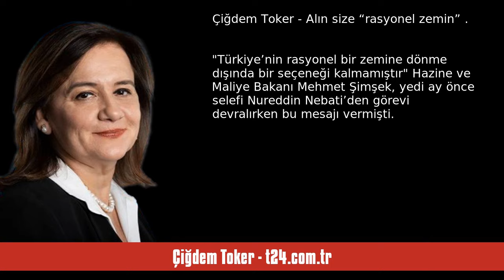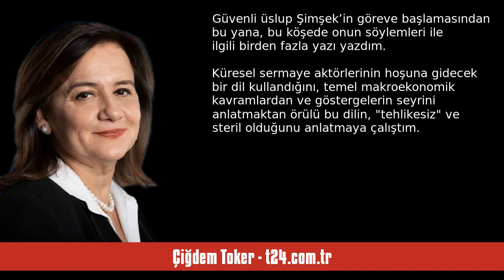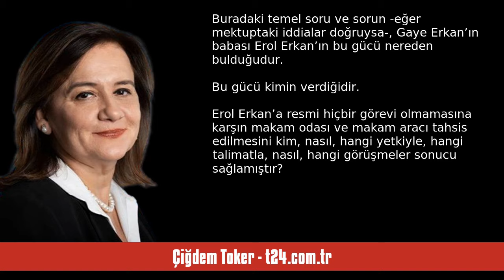ÇİĞDEM TOKER: ALIN SİZE “RASYONEL ZEMİN” - SESLİ KÖŞE YAZISI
Çiğdem Toker - t24.com.tr - Alın size “rasyonel zemin”  - 19 Ocak 2024 tarihli yazısının seslendirmesi

"“Türkiye’nin rasyonel bir zemine dönme dışında bir seçeneği kalmamıştır”

Hazine ve Maliye Bakanı Mehmet Şimşek, yedi ay önce (seçimlerin ardından) selefi Nureddin Nebati’den görevi devralırken bu mesajı vermişti. Şimşek bu göreve, Cumhurbaşkanı Erdoğan’ın damadı Berat Albayrak’ın ekonominin dümenine getirildiği 2018’den itibaren daha hızlı bozulan ekonomik göstergeleri düzeltmesi amacıyla, yine Erdoğan tarafından ısrarla çağrılmıştı.

Ama düzeltmesi talep edilen kötü tabloya uzaylılar yol açmış. "